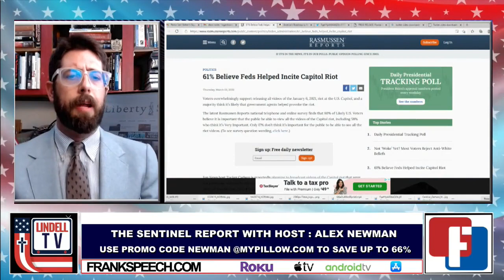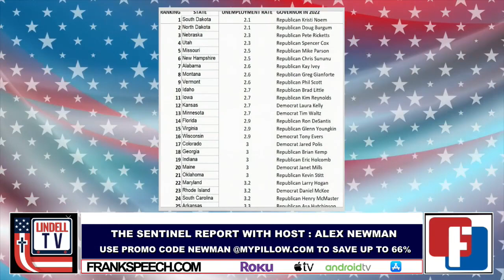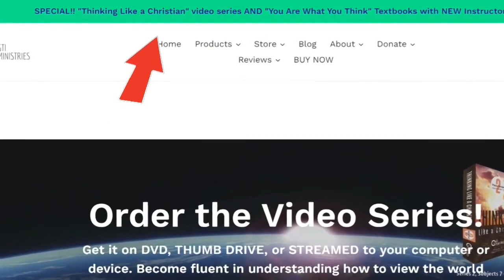The TRUTH About "Separation of Church & State"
America needs to REPENT or the nation is in BIG trouble, says American Pastors Network founder and broadcaster Sam Rohrer in this episode of The Sentinel Report with Alex Newman.

Rohrer, who served for two decades in the Pennsylvania legislature, also debunks the "Separation" of church and state myth, saying that "government is God's idea, all authority comes from God to begin with—including the government's authority over it's citizens."

"All in those of authority from those in government to parents will be held accountable for the decisions they have made," added Rohrer, pointing out that all the problems our society is facing such as decline in morals, abortion, LGBTQ, corruption in the government, and more is happening because Americans have turned their backs on God.

He points to repentance and turning back to God as the solution for the nation's problems.

In News, Alex goes through:

--Voters overwhelmingly support releasing all videos of the January 6, 2021, riot at the U.S. Capitol, and a majority think it’s likely that government agents helped provoke the riot.

--Tucker Carlson exposes the lies about January 6 to millions nationwide. Calls Liz Cheney and other Democrats "liars." We've been saying this for two years!

--All top 10 states with the lowest annual average unemployment rates for 2022 had Republican governors during that year, while all ten states with the highest annual average unemployment rates had Democratic governors, data from te Bureau Labor Statistics revealed last week.

--Cardinal Müller had some extremely harsh words for German bishops conference and its leaders as they seek to normalize homosexuality, gender confusion, transhumanism, and other ideas, calling them a sect or a cult.

--"Unvaccinated" Novak Djokovic Can't Play in the US Open and Miami Open; Senators Rick Scott and Marco Rubio urge President Biden to grant tennis champion's request to waive mandate.

--15 minute cities coming to FLORIDA???!!!

-- Florida Department of State announced they will be dropping Electronic Registration Information Center (ERIC), which is a HUGE win for ALL Floridians.

-- Senator Mark Warner (D-Va.) said that he is introducing a bipartisan bill with Senator John Thune (R-S.D.) that would outline a method of banning foreign technology, structured with TikTok in mind.

--Tennessee Governor Bill Lee (R) on Thursday signed two bills designed to protect children under the age of 18 from harmful applications of transgender ideology.

--Congresswoman Mary Miller, Congressman Brian Babin, and Congresswoman Diana Harshbarger launch Congressional Family Caucus: "We have witnessed a concerted effort by activists on the Left to abolish the natural family."

For more go to LibertySentinel.org